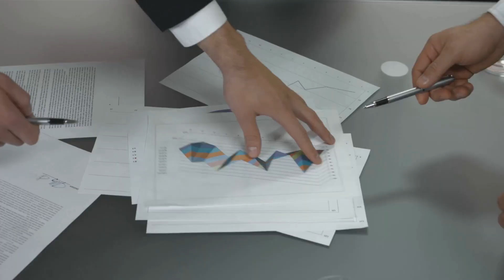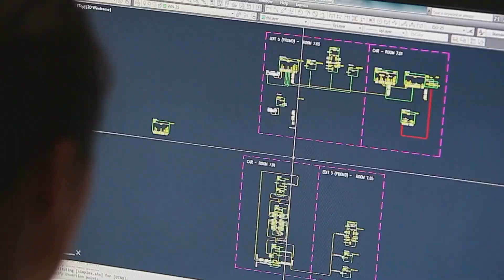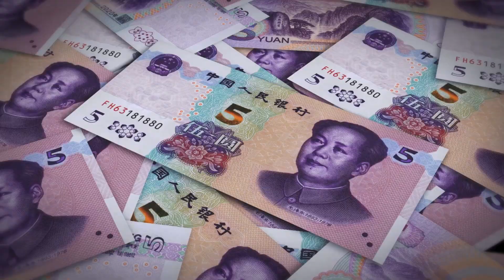Why China’s Infrastructure Is So Advanced!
Discover the secrets behind China’s incredible infrastructure boom in this in-depth documentary! From the world’s largest high-speed rail network to iconic mega-projects like the Three Gorges Dam and the Hong Kong–Zhuhai–Macau Bridge, see how China builds faster and bigger than anyone else. Explore the role of centralized planning, massive government investment, and cutting-edge technology that drives this rapid growth. Learn about the economic strategies fueling urban expansion and the global impact through the Belt and Road Initiative. While challenges exist, China’s vision for a smart, connected future is reshaping how people live and move worldwide.
See Less
OUTLINE:
00:00:00
A Modern Marvel

00:01:44
Building Big, Building Fast

00:02:58
A Blueprint for a Nation

00:04:08
Paving the Road to Prosperity

00:05:24
China's Mega Projects

00:06:30
Technology and Human Skill

00:07:37
China's Global Ambition

00:08:43
The Hidden Costs

00:09:37
A World Reimagined